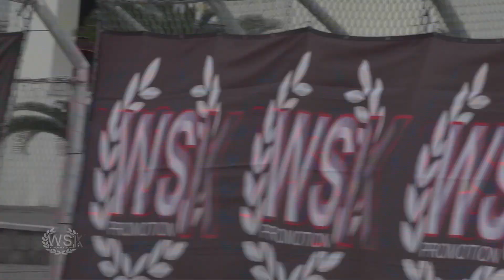Bondarer , Dzitiev 🇺🇦🕊🇷🇺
Dopo quello che è avvenuto a Portimao dove il pilota Russo Artyom Severyukhin ha stupito tutti facendo un saluto romano sul podio, proponiamo un fatto costruttivo avvenuto nel campionato Internazionale WSK appena qualche giorno dopo l'inizio del conflitto in Ucraina:
Al termine della finale della categoria OKJ tenutasi al World Circuit La Conca, Il pilota terzo classificato  Kirill Dzitiev
di nazionalità Russa era autore di un gesto di amicizia, nei confronti del primo classificato
Oleksandr Bondarev (di nazionalità Ucraina) primo classificato, aiutandolo nel mettersi sulle spalle la bandiera del suo paese, l’Ucraina.

WSK PROMOTION
MONZAINFORMA